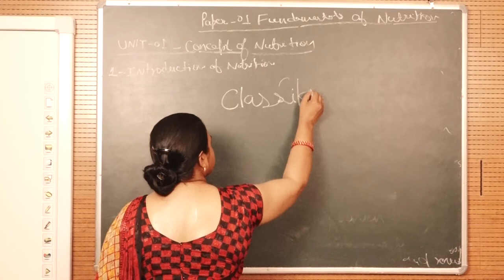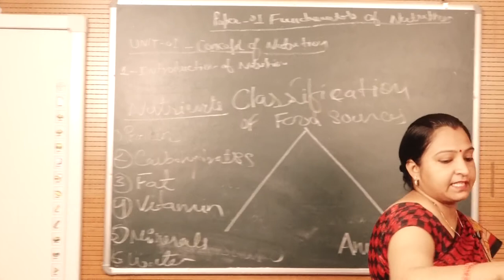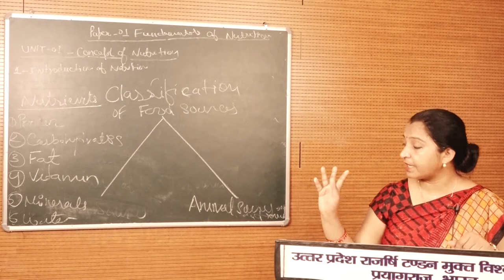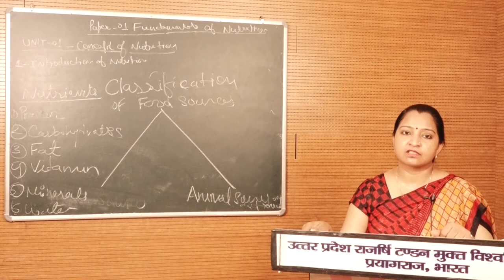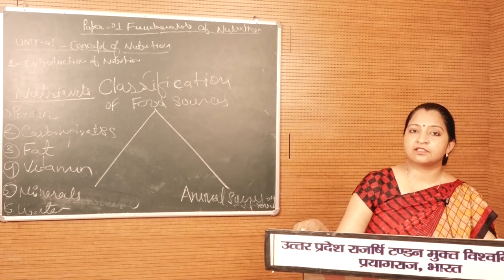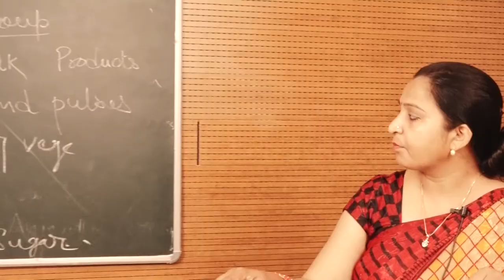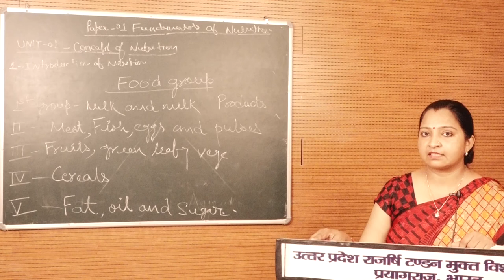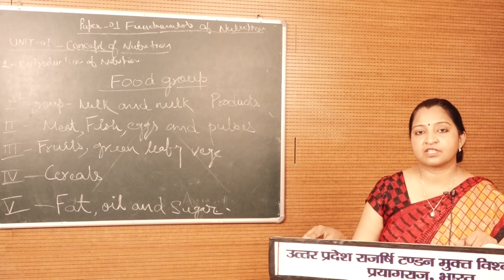FUNDAMENTALS OF NUTRITION By. Dr. MEERA PAL ASSISTANT PROFESSOR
PROGRAMME - UGHN

                                       COURSE / PAPER - UGHN- 01

                                      FUNDAMENTALS OF NUTRITION

                                                              UNIT- 1

                                           CONCEPT OF NUTRITION

                                                                  By

                                                       Dr. MEERA PAL

                                              ASSISTANT PROFESSOR